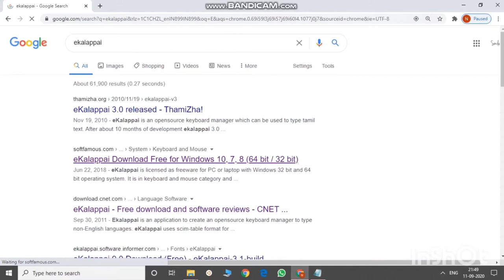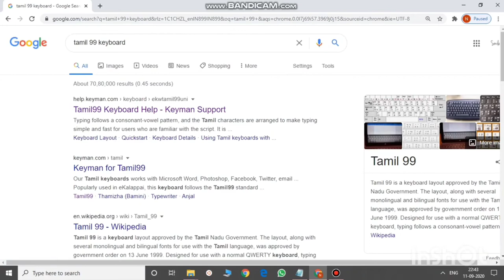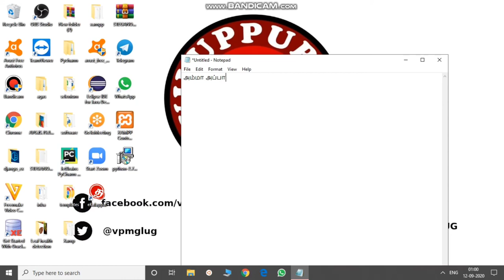Tamil Typing in Windows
Contributed by  : Nandhini
Topic : Tamil Typing in windows